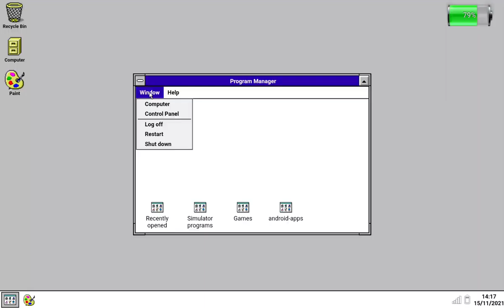windows 3.1 startup and shutdown